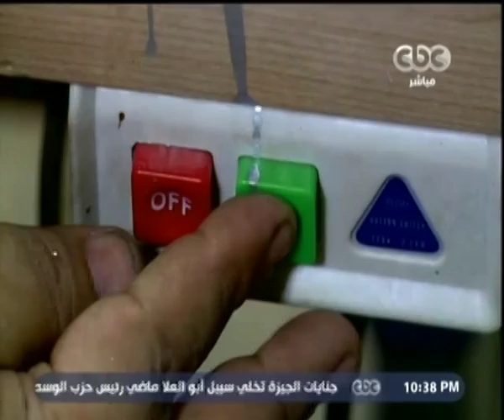هنا_العاصمة | حوار حول تمويل المشروعات متناهية الصغر | الجزء الأول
ضيوف الفقرة
ممدوح مرتجى وهبة ـ مدير وحدة المشروعات الصغيرة بالهيئة القبطية الانجلية للخدمات الاجتماعية
إنجي عصام ـ مدير تكنولوجيا المعلومات بجمعية التضامن التمويل متناهي الصغر
محمد حامد صالح ـ مدير عام جمعية تنمية المشروعات الصغيرة والمتناهية الصغر "اسكدا"